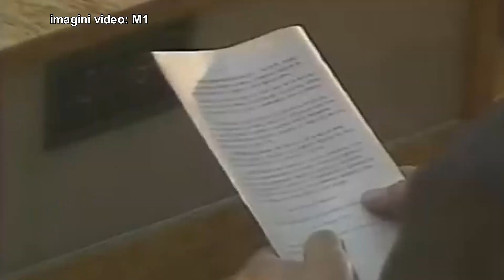Ziua Independenții în Basarabeasca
Cea de-a 32-a aniversare a Independenței Republicii Moldova a fost marcată și de locuitorii raionului Basarabeasca. Oamenii și-au amintit de aspirațiile pe care le-au avut la începutul anilor 90 și la costurile independenței,  Sărbătoarea a culminat cu cu concert de zile mari În centrul orașului.